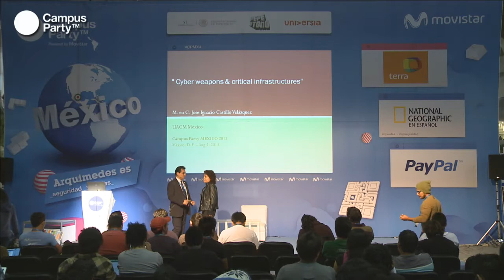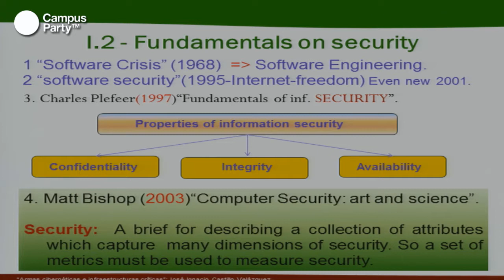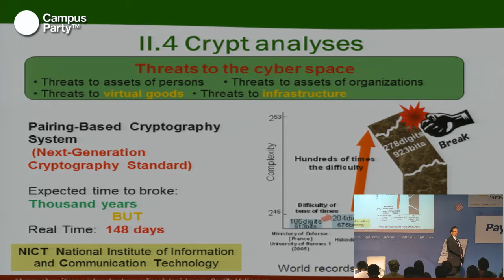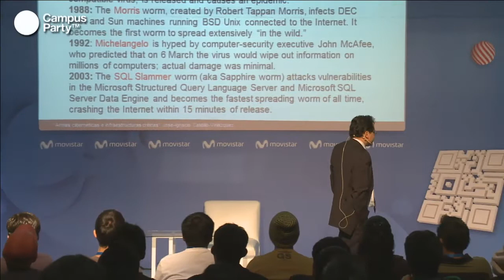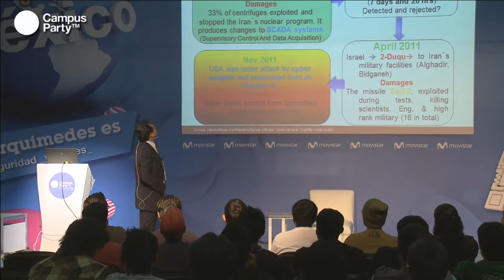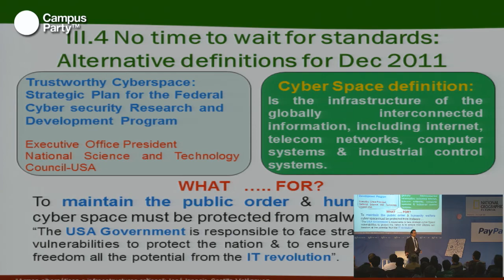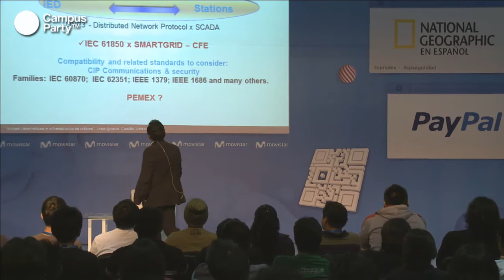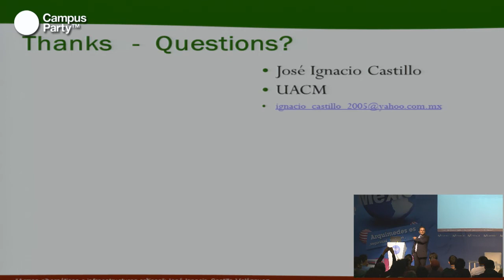CPMX4 - Armas cibernéticas e infraestructuras críticas